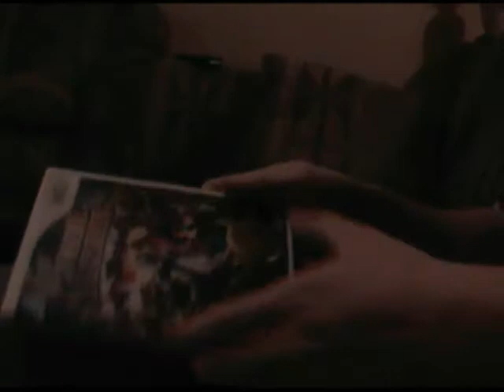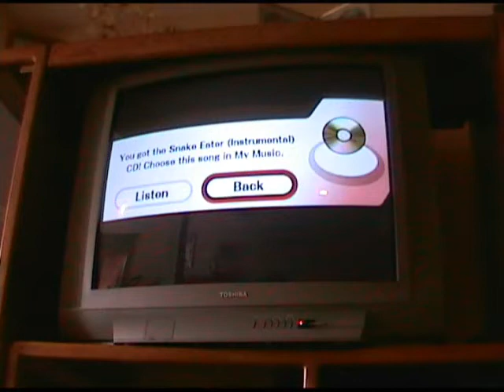Brawl day/unlocking snake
release day
march 9/08
first in line and very happy to unlock snake